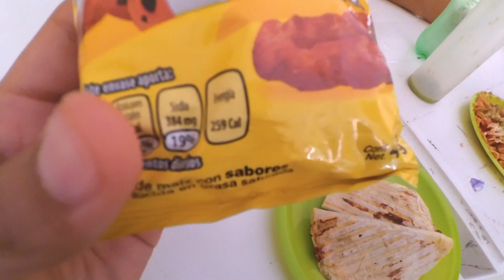¿DÓNDE ESTÁ TOSHO? | Salseo con CYANMEX, SORTEOS y TOSHOTECH™ (VLOG)